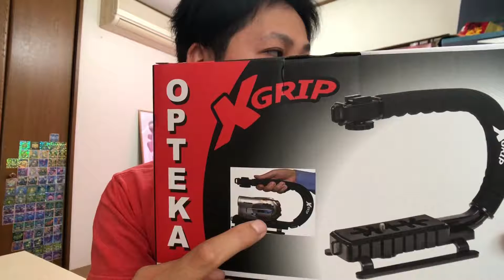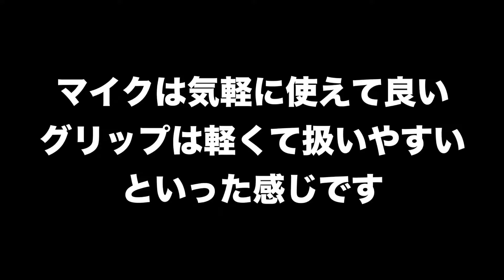DJIフレキシブルマイクとXGRIPを使ってデコポンを撮影していましたが、、[Vlog.7]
甥っ子みたいな元気な子供を毎日相手にしている姉はすごいです。
うちの娘もああなるんだろうかw
チワワは、白がココヤシ、黒がモモという名前ですが、モモとデコポンは相性が良くないです。というかモモがとにかく吠えるタイプで、どの子とも仲良くするのは難しい感じ。
マイクは価格も安いし、使いやすいので、ヘビーローテになりそうです。グリップは、立ち止まって撮影している分には良いのですが、パンしたり、撮影者が動くと手ブレします。持ちやすさ、価格はgoodです。
マイクは別物も買っているので今度紹介したいと思います。

今回買ったもの
DJIフレキシブルマイク

《使用機材》
Panasonic LUMIX GH5S

プレミアムHDワイドレンズ EF 18mm

IK Multimedia iRig Pro DUO

IK Multimedia iRig Mic Lav

［主に利用しているBGMサイト・音楽素材提供］
MusMus